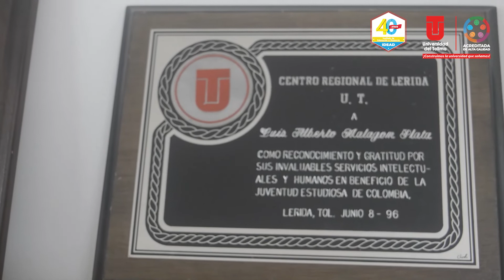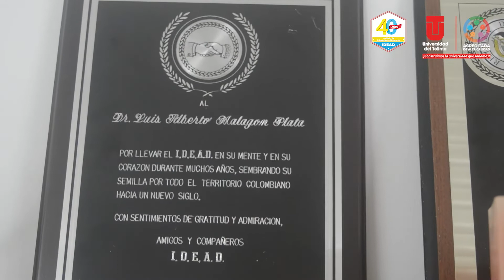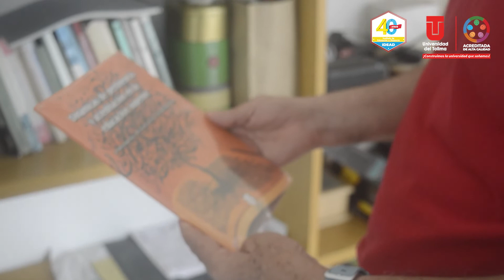2) Luis Alberto Malagón - Ex-rector IDEAD 1994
Reconstrucción de la memoria pedagógica del IDEAD - UT - Uso de las Mediaciones Tecnológicas